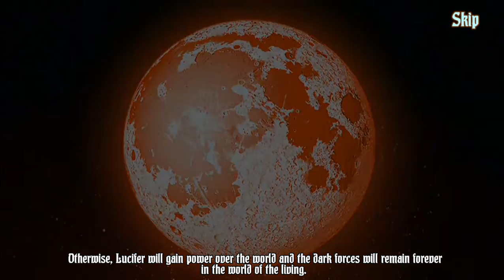Save Halloween: City of Witches (Gameplay)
The servants of Lucifer have stolen the Stone of the Dead and opened the gates of the Hell! With the help of the witches, retrieve the stone before the rising of the blood moon! Otherwise, Lucifer will gain power over the world and the dark forces will remain forever in the world of the living.